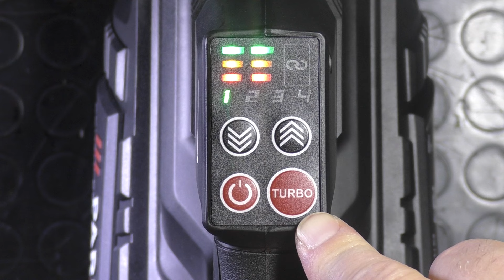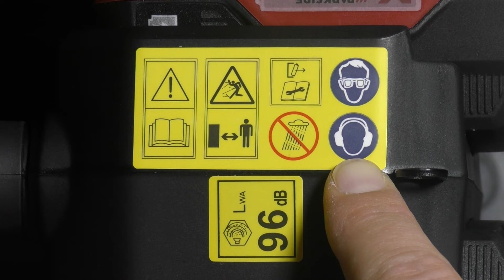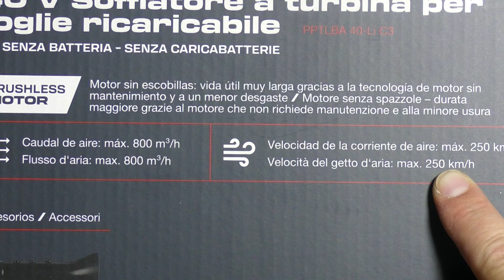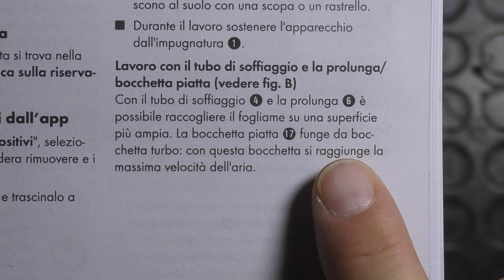PARKSIDE SOFFIATORE a TURBINA PERFORMANCE 40V PPTLBA 40-Li C3 recensione, come funziona e test Lidl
Dispositivo compatto con flusso d'aria particolarmente potente grazie alla potente ventola a turbina jet, innovativo motore brushless ad alta efficienza energetica: ✓ Fino al 30% di durata maggiore rispetto ai motori tradizionali ✓ Tecnologia motore senza spazzole e senza manutenzione.
Regolazione della velocità a 5 livelli con pulsante turbo per le massime prestazioni ✓ Lavoro confortevole grazie alla tracolla regolabile in lunghezza con moschettone ✓ Manico ergonomico con impugnatura morbida antiscivolo ✓ Lunghezza del tubo regolabile a 3 livelli in base alla statura ✓ Inserto tubo con chiusura rapida rimovibile per riporre lo spazio ✓ Indicatore di stato della batteria a LED per entrambi gli alloggiamenti della batteria.
Rispetto al soffiatore per foglie Parkside PLBA 20-Li B2: ✓ 100% maggiore velocità di rotazione ✓ 30% maggiore durata del motore ✓ 20% maggiore velocità del flusso d'aria ✓ 1 x funzione turbo per la massima potenza.
✓ Dispositivo compatibile con tutte le batterie della serie Parkside X 20 V Team ✓ Batterie consigliate: 2 batterie da 20 V (4 Ah) ✓ Per il funzionamento sono necessarie 2 batterie ✓ Consegna senza batteria e caricatore.
Accessori inclusi: 1 tracolla, 1 ugello piatto (senza batteria/senza caricatore)
Dati tecnici: portata d'aria: max. 800 m³/h. Velocità del flusso d'aria: max. 250 km/h. Velocità a vuoto: 0 – 23000 min-1 ✓ Durata (a 2 x 4 Ah / 2 x 2 Ah): circa 16 minuti/circa 8 minuti
Materiale: plastica
ACIDO PULIZIA
SPUGNA PULIZIA
SALDATORE A STAGNO
PINZETTA KNIPEX
SPELACAVI PTS4
SPELACAVI COASSIALE
INCOLLATRICE A CALDO
TRAPANO 12V
NASTRO ELETTRICO
GIRAVITE ELETTRICO
PINZA KNIPEX
TERZA MANO